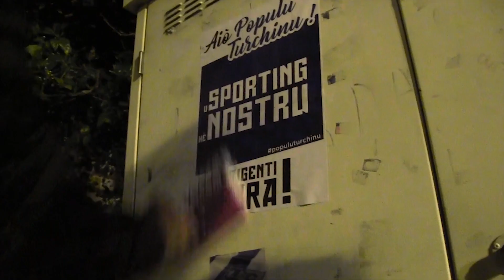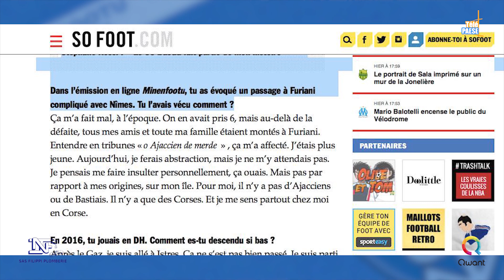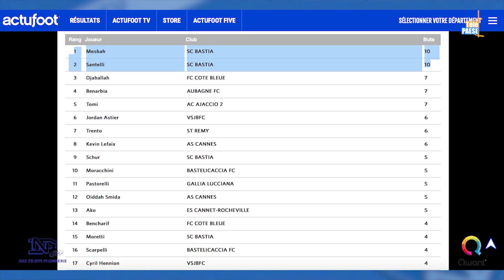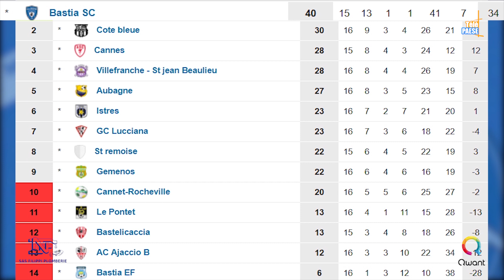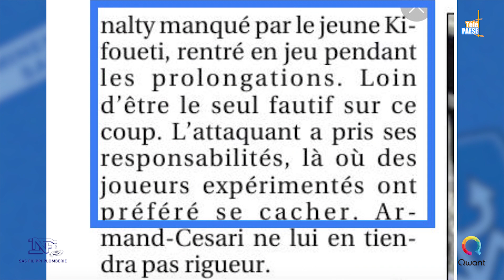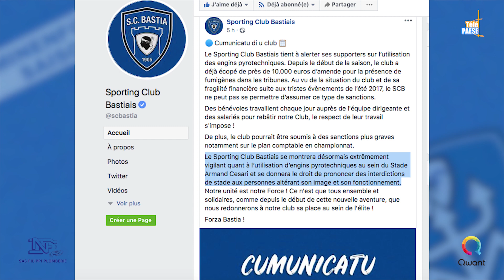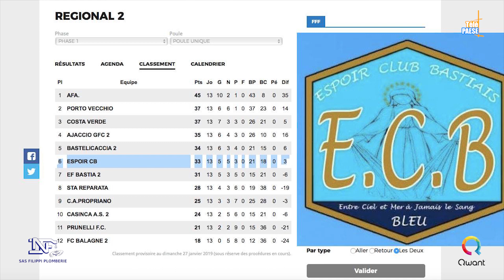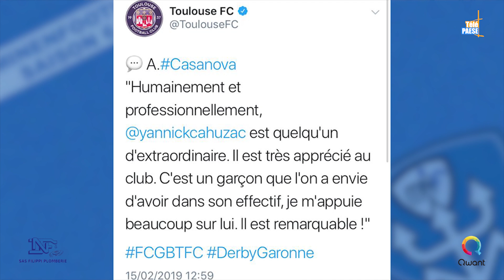MNF SAISON VI : EMISSION 8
Petit résumé face à l'ACA à Timizzolu, debrief de la victoire contre Aubagne de ce samedi avec notre ami le #11😁 et retour sur l'environnement autour de la Coupe de France face à Caen...sans oublier nos jeunes, la réserve et toute l'actualité du club .
BREF MNF EPISODE 8 !